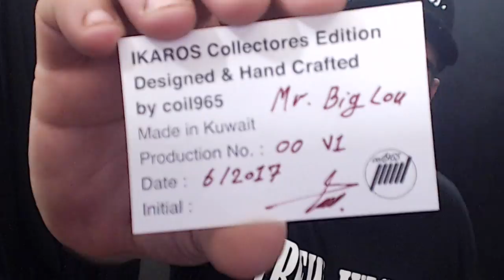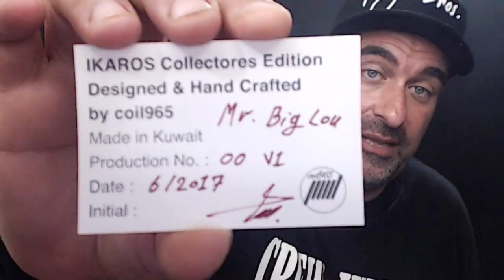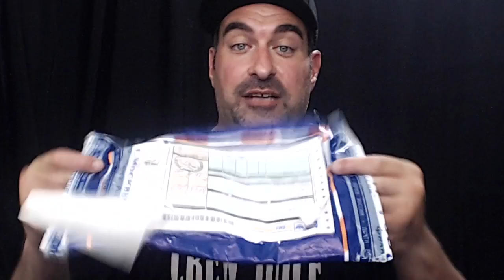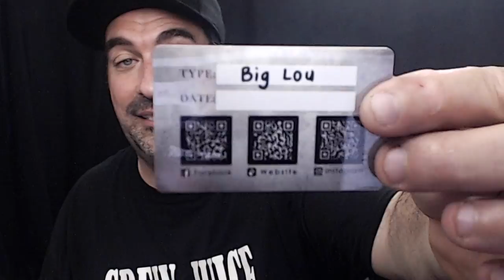MECH MODS FROM AROUND THE GLOBE (links in description)